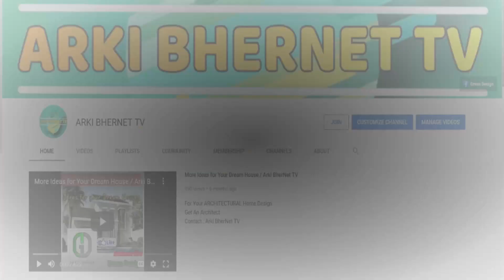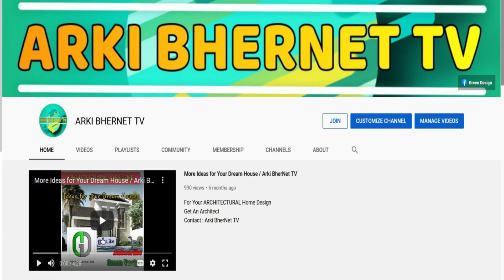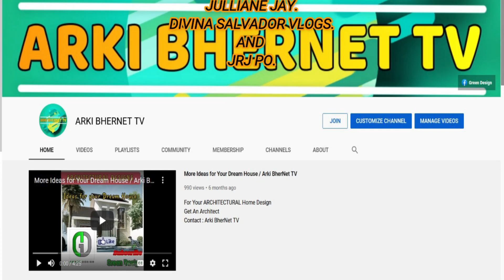MODERN ARCHITECTURAL DESIGN / ARKI BHERNET